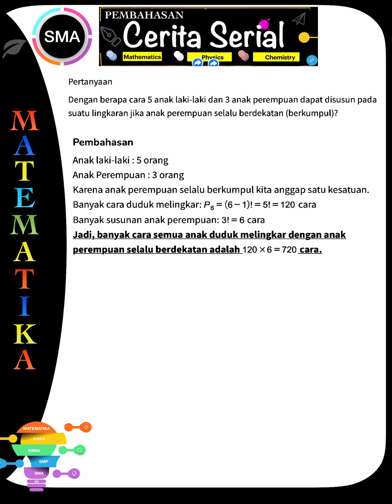Dengan berapa cara lima anak laki-laki dan tiga anak perempuan dapat disusun pada suatu lingkaran ji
Bagi yang ingin jawaban dan cara saja,

Pembahasan soal singkat shortcut